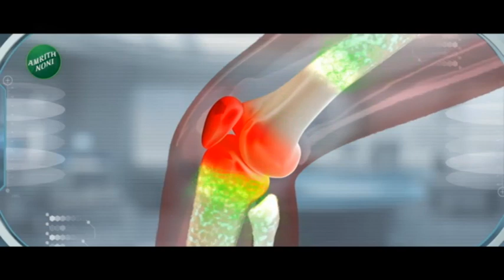24Taas Superfast | टीम इंडियाच्या विजयासाठी बाप्पाची आरती करुन घातले साकडे | Zee24taas